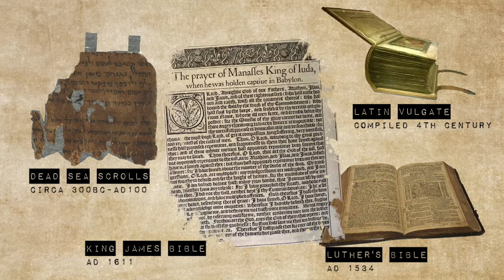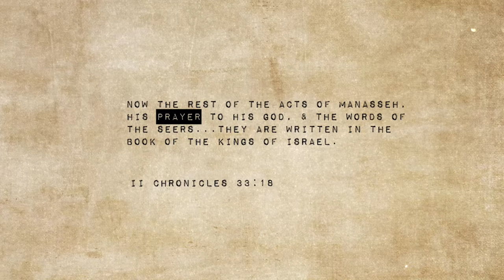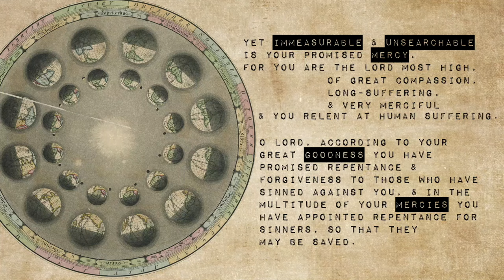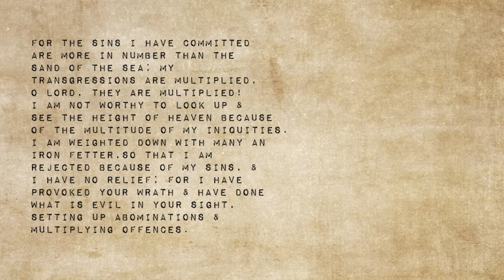Lenten Prayer of King Manasseh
Dating back over 20 centuries, this prayer is a part of the annual journey of Great Lent in the Orthodox Church. Attributed to King Manasseh/Manasses (we may have mispronounced his name) it is a powerful plea for the unfathomable forgiveness of God.